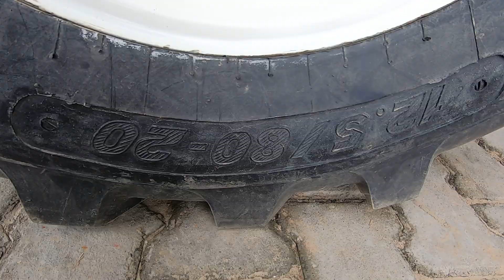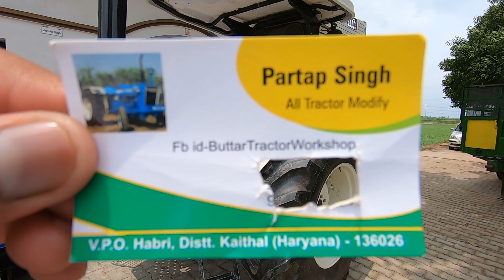New Holland 3630 tractor Sipmle & unique look with modification